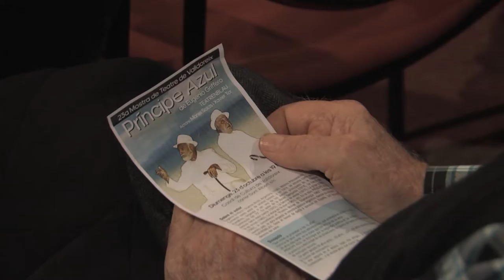Rafa Usero ens explica la Mostra de teatre del Grup de Teatre Espiral